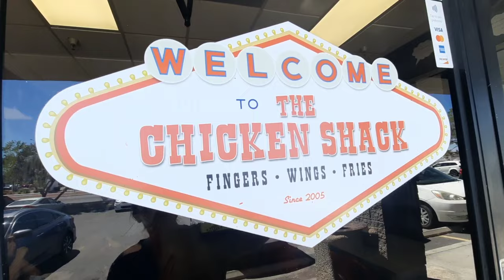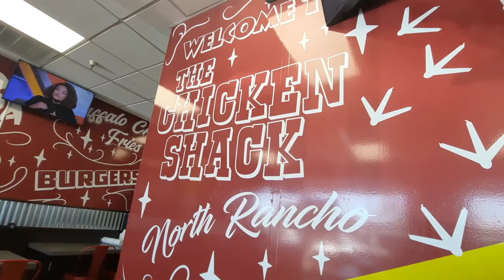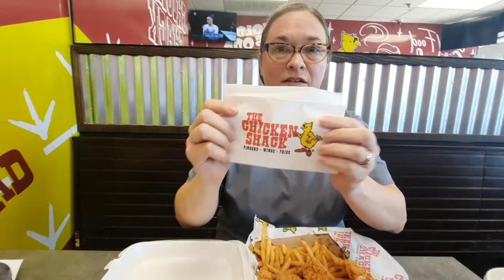The Chicken Shack in Las Vegas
We try lunch and our very first time trying the food at The Chicken Shack in Las Vegas, Nevada. 9/2023